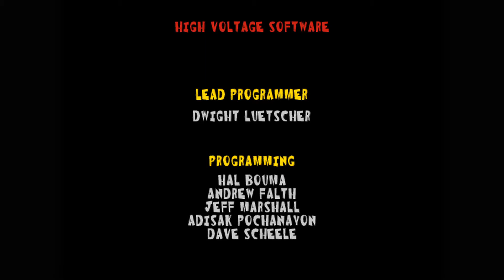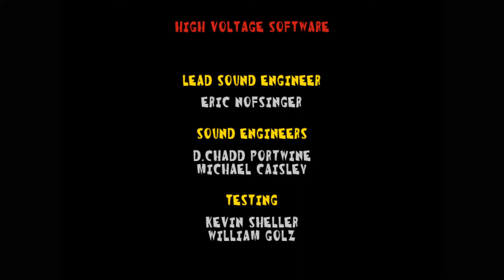Lego Racers #4 (Final) | The Jammy Goit Run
The final part of my Let's Play of Lego Racers. Today we race against the jammy goit himself, Rocket Racer.

● Game Link ► Ebay is your friend.

● Timestamps ►
Intro - 00:00
Circuit 7: Rocket Racer Run - 00:29
Circuit 7 (Attempt 20): Rocket Racer Run - 04:12

● Intro & Outro Music ► Kieran Padwick (That's Me)